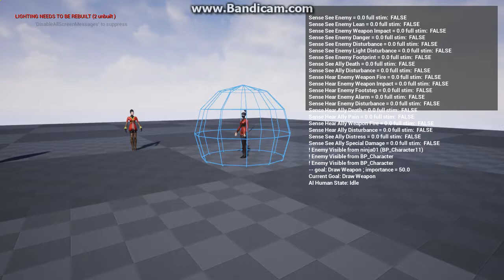NOLF2 UE4 Remake AI Senses test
Testing basic AI sense (See Enemy) in NOLF2 UE4 remake